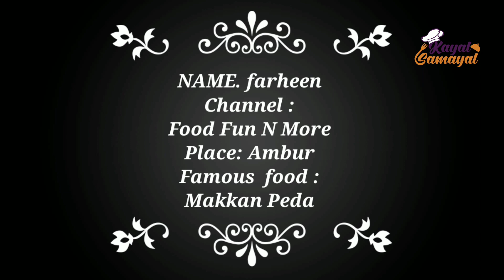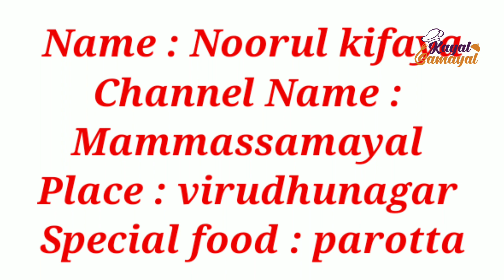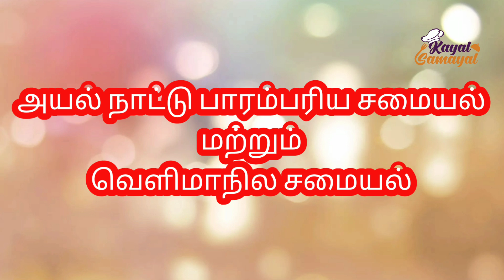ஆம்பூர் ஸ்பெஷல் மக்கன் பேடா & விருதுநகர் பரோட்டா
NAME. farheen
Channel : Food Fun N More
Place: Ambur

Name : Noorul kifaya
Place : virudhunagar
Special food : parotta